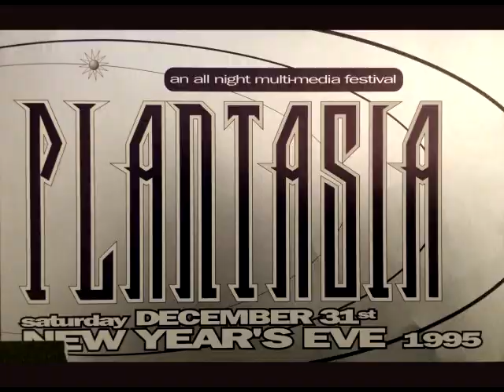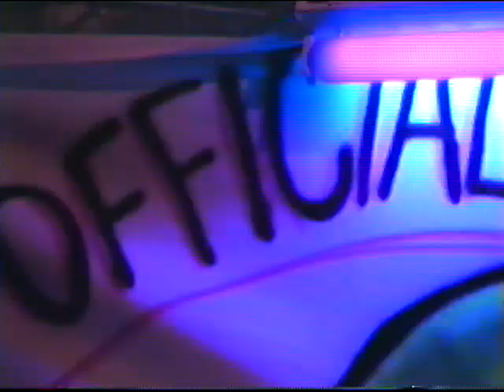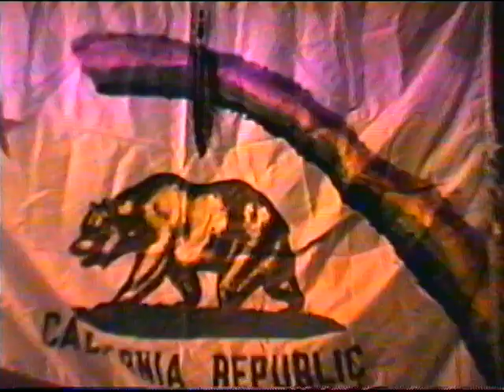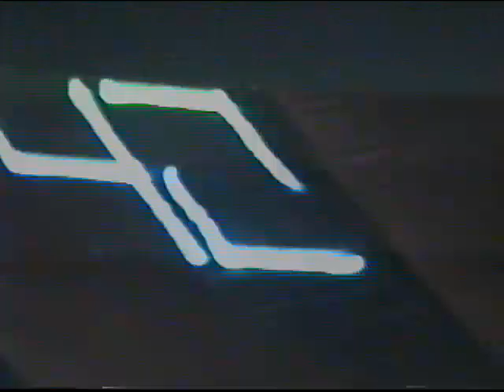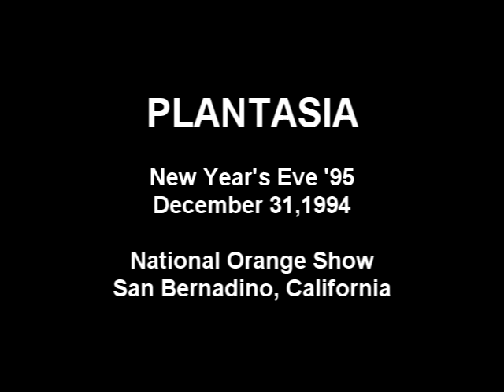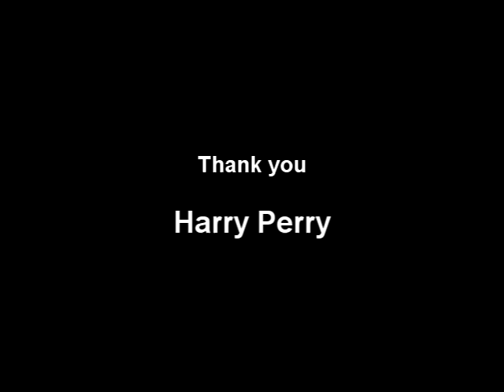PLANTASIA - New Years Eve 1995 Rave Party 12-31-1994